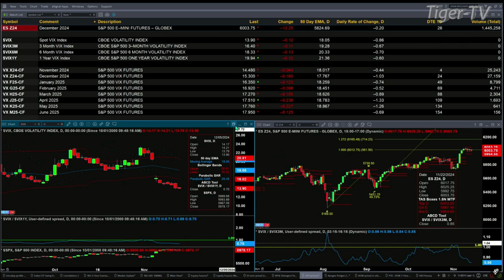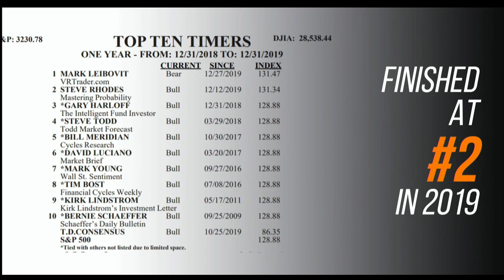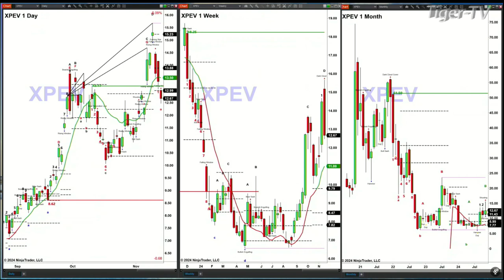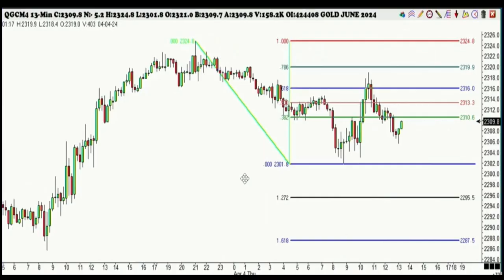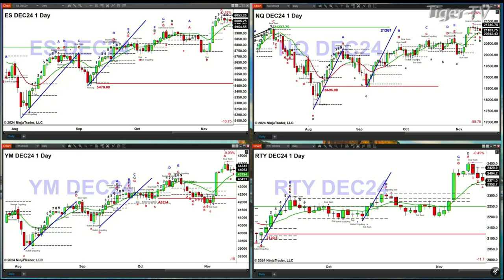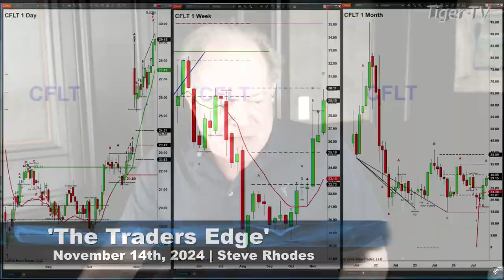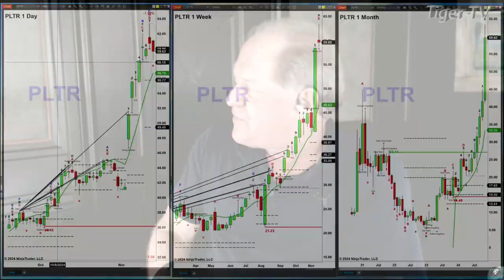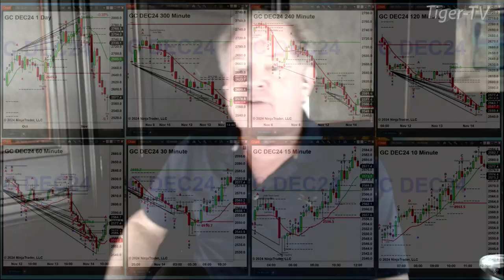November 14th, The Trader's Edge with Steve Rhodes on TFNN - 2024